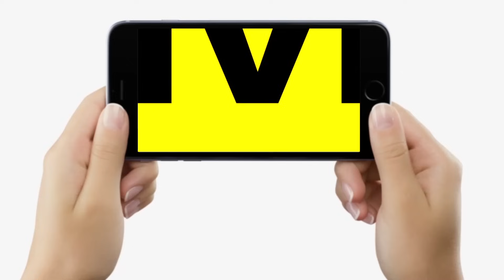KK Pathak का Bihar Govt Teacher में ऐसा भौकाल, महाजुटान होना था, सब डर तो नहीं गए | Bihar News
देखें वीडियो, लाइव सिटीज के डिबेट में, शिक्षकों का महाजुटान होना था, लेकिन के के पाठक के डर से नहीं हुआ क्या ? Bihar News | LiveCities